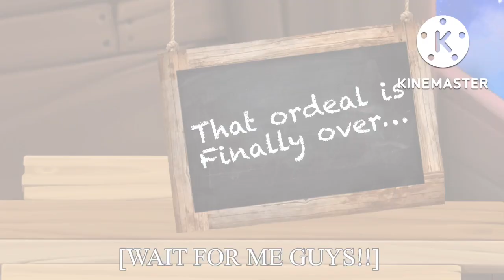A brief presentation of the Festimension (As seen in Wubbovision)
This was supposed to be released before Anniversary Mount, but oh well.

Want some salty water? 🥤